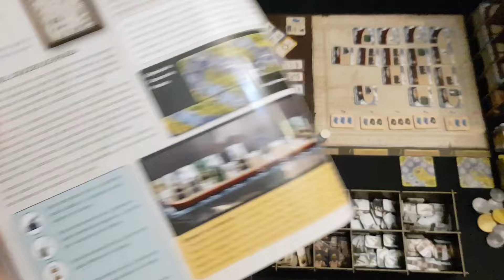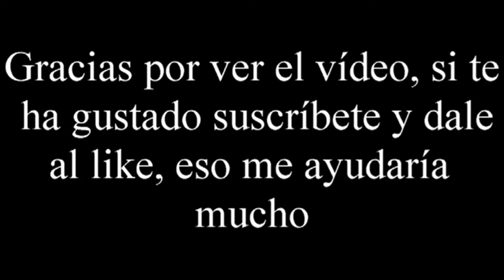Shipyard - Vídeo reseña - El club del dado